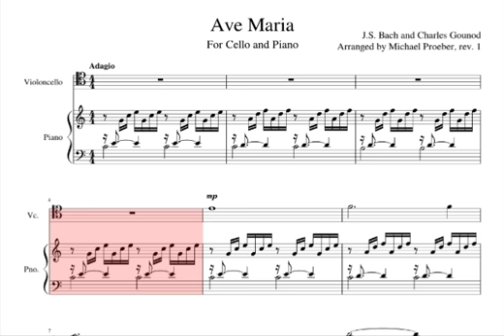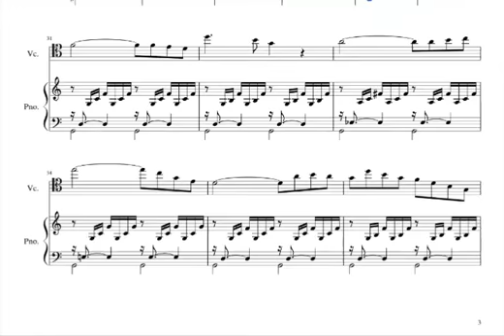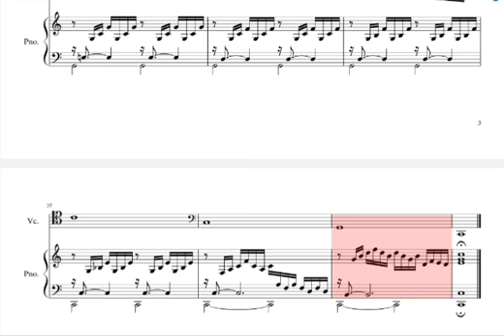Ave Maria J.S. Bach/Gounod